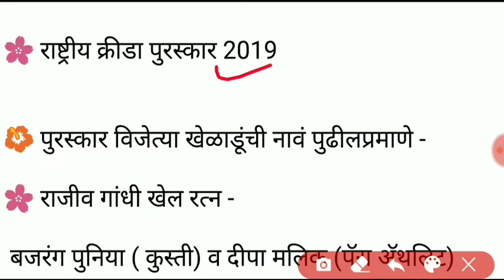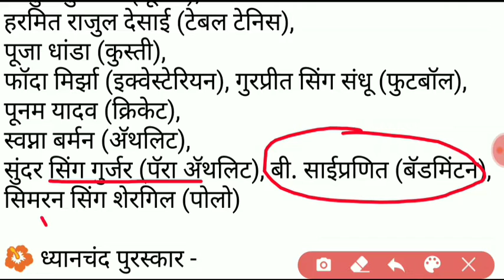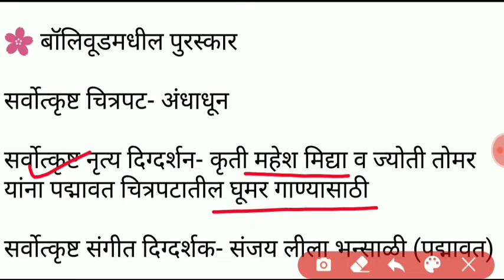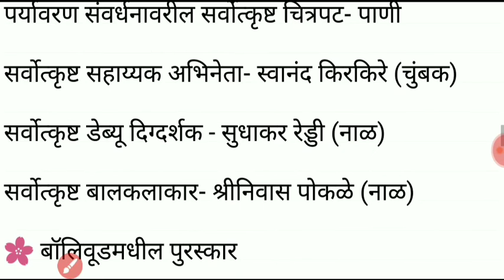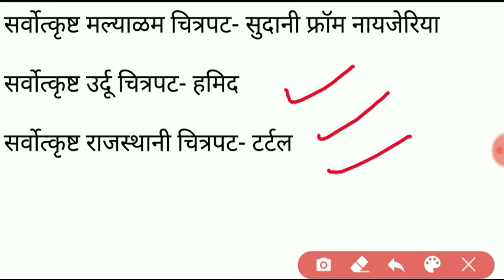राष्ट्रीय क्रीडा पुरस्कार / राष्ट्रीय चित्रपट पुरस्कार